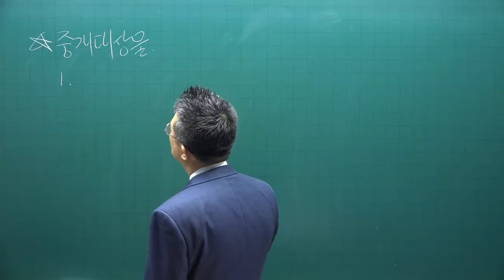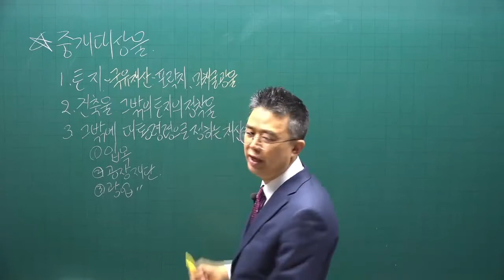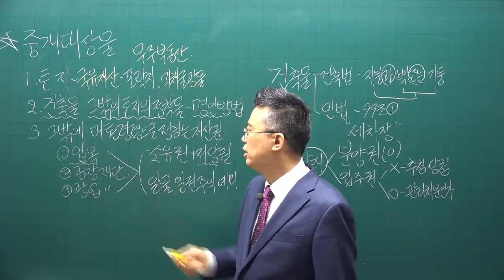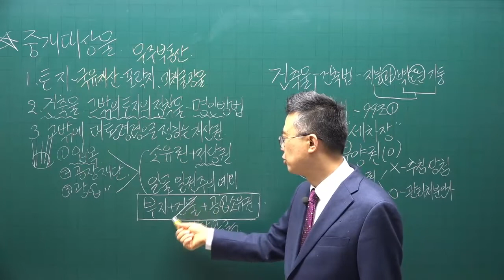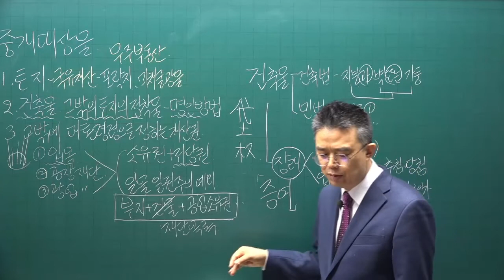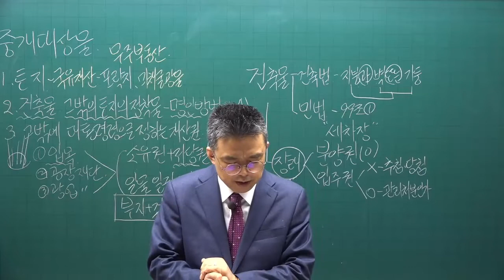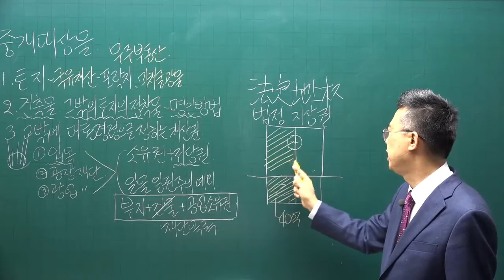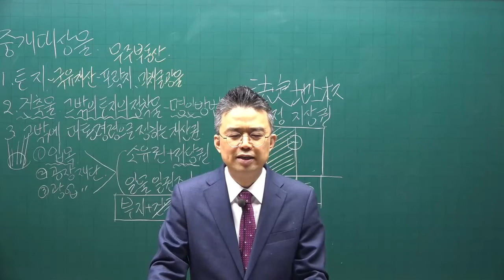[공전무] 2022년 공인중개사 중개사법 이론특강 2강